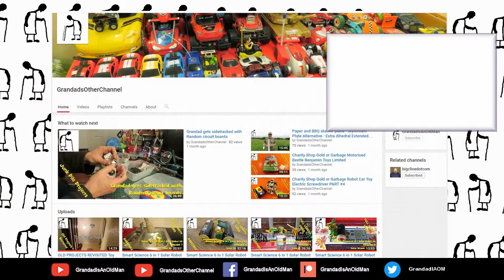Playing with full zoom or why my planet videos are so pixilated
Playing with full zoom or why my planet videos are so pixilated with my Canon Powershot SX60 HS. I recently did a few videos trying to focus on the planets Jupiter Saturn and Mars. Although we can identify Saturn by the rings and Jupiter by the moons, Mars just looks like a blurry blob. This video is focusing on items in my garden. Quite simply the digital zoom means we lose resolution when we are looking at small objects. The camera gives us 65 x Optical Zoom and then at it's limit 260 x digital zoom. Looking at planets the pixelization diameter is closer to the diameter of the object we are viewing. I think that even if I managed to get the white balance right we probably still would not see any significant improvement in the detail. I am putting this video on my "GrandadsOtherChannel" as it is for reference only when people want more information on the original videos.

The white bubbly object is the home of a spittle bug or froghopper or Cercopoidea

I am happy for you to show my content as part of your own projects or in public settings as long as you clearly credit GrandadIsAnOldMan but do not directly copy my video content and pass it off as your own.